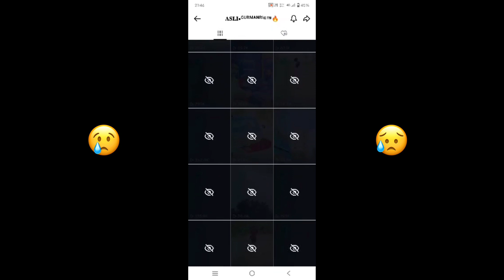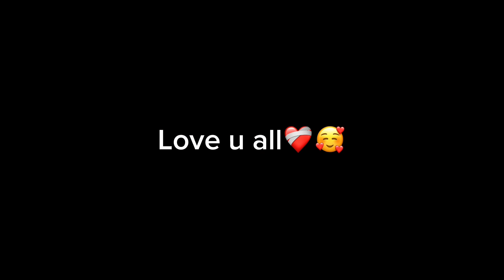Tiktok Account Ban Kaisy Hua😭 | Asli Vlogs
Watch this incredible video now and witness the unyielding spirit of a wounded policeman, the determination of Nishtar Hospital's medical professionals, and the resilience that makes our law enforcement community stand tall against all odds. Don't miss this touching story of bravery, survival, and hope.